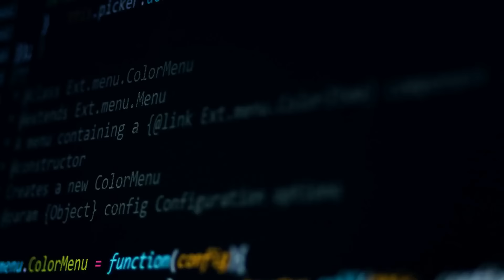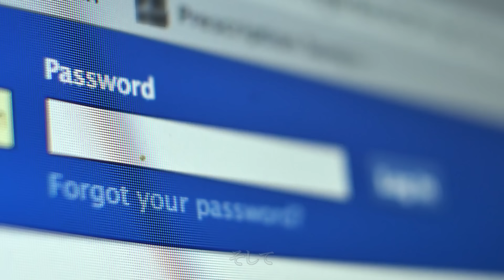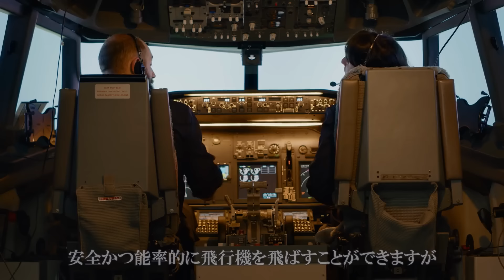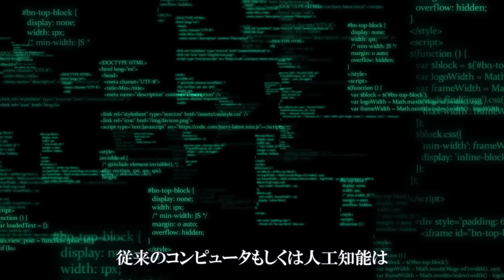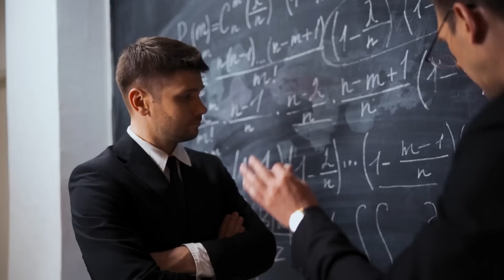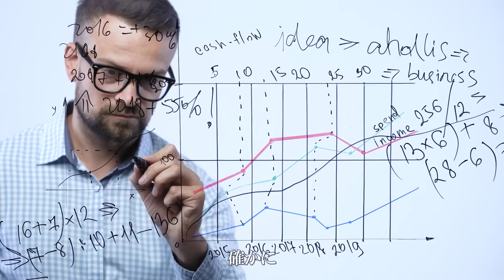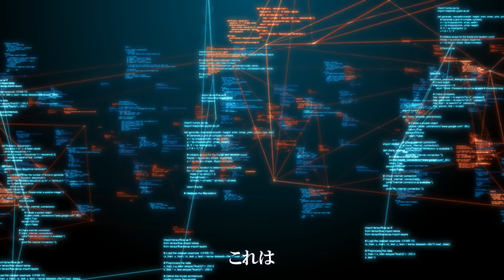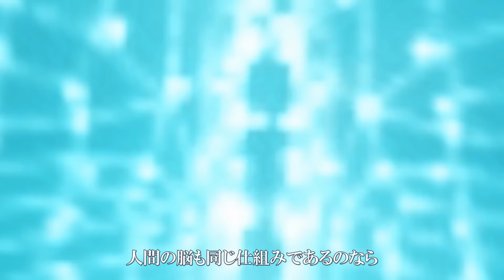脳は実は量子コンピュータ？人間の思考能力の源はついに解明！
【目次】
0:00 脳と量子コンピュータ
1:17 量子コンピュータとは？
6:11 脳の思考能力の凄さ
12:30 脳と量子コンピュータの類似点